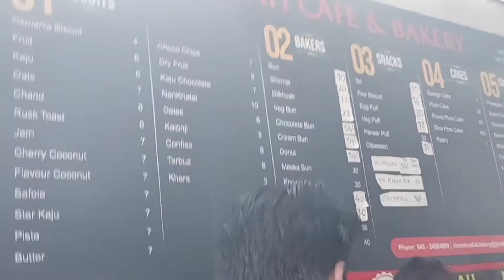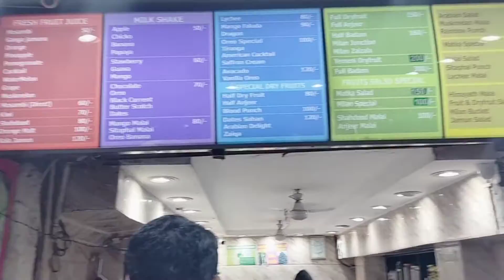ചാർമിനാറിലെ വഴിയോര കയ്ച്ചകളും &ഹൈദരാബാദ് സ്പെഷ്യൽ sweet shop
charminar street shoping vlog